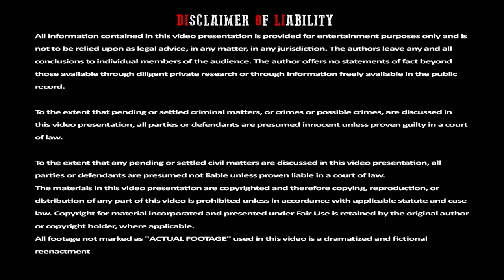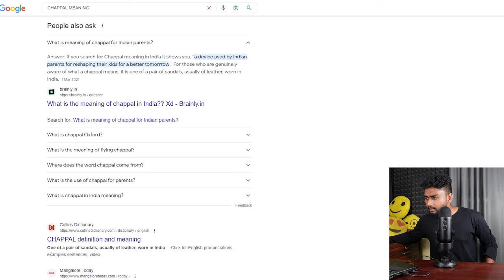Dei Translator Enna Da Pani Vachirukka 🥲 | Funny Viral Videos😜 | Funny Reaction By Shamy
Dei Translator Enna Da Pani Vachirukka  | 😜| Funny Viral Videos😜

[Funny] SHOCK AH KORA!!!😲 SHOCK AH KORA!!!😲 | TRY NOT TO SHOCK | Funny Instagram Reels 😜|By Shamy

[Funny] | Sirikathey #1 😂 I LAUGH I SLAP MYSELF!! 😔👋 TRY NOT TO LAUGH | Instagram Reels 😜 | By Shamy | Part-1

[Funny] Sirikathey #2 😂 water in mouth challenge | TRY NOT TO LAUGH | Instagram Reels 😜|By Shamy | Part- 2

[Funny] Insta Reels Video😂 | Funny Cringe Reels 😜|By Shamy
Funny Shocking Reels | Instagram Reels 😜 | By Shamy
funny cringe max reels | Shocking Reels

do not shock challenge tamil